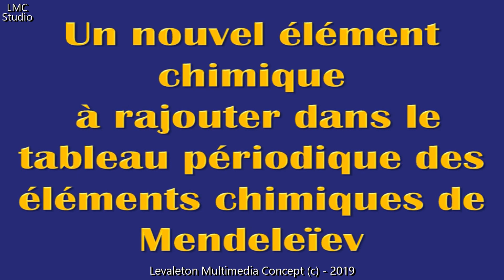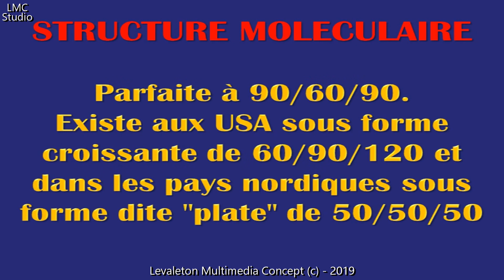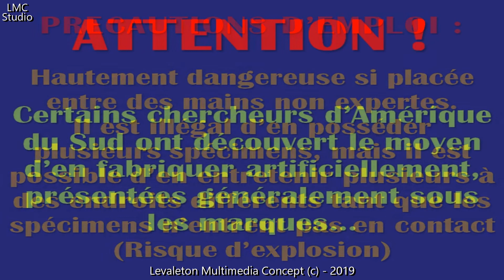L'ELEMENT 115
Dans le cadre de la journée internationale de la femme, sachez qu’une fantastique découverte vient d’être révélée.

L'élément 115, c'est le titre !

Un nouvel élément chimique à rajouter dans le tableau périodique des éléments chimiques de Mendeleïev. L'élément 115.

NOM : Femme.
SYMBOLE : FM.
DECOUVREUR : Adam.
MASSE ATOMIQUE : Acceptable à 60 kilos, mais des isotopes connus de 40 à 250 kilos.
OCCURENCE : Très abondant de par le monde.
PROPRIETE PHYSIQUE : Entre en ébullition pour un rien, et gèle sans raison.
 CONDUCTIVITE : Faible, surtout aux extrémité inférieures.
POUVOIRS DE DILATATION : Augmente avec les années. Cède aux pressions appliquées aux points sensibles.
STRUCTURES MOLECULAIRES : Parfaites à 90 60 90. Existe aux USA sous forme croissante de 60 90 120, et dans les pays nordiques, sous la forme dite "plate", de 50 50 50.
PROPRIETES CHIMIQUES : Grande affinité pour l'or, l'argent, le platine, et tous les métaux nobles. Absorbe de grande quantité de substance onéreuses. Peut exploser spontanément sans avertissements. Insoluble dans les liquides, mais présente une activité grandement augmentée par saturation dans l'alcool. Grande aptitude aux changements d'humeur, et à la jalousie.
UTILISATION COURRANTE : Hautement décorative, surtout dans les voitures de sport. Puissant agent nettoyant. Aide efficace pour la relaxation, et la détente.
TEST : Tourne au vert si placée à coté d'un spécimen de meilleure qualité.
PRECAUTION D'EMPLOI : Hautement dangereuse si placée entre des mains non expertes. Il est illégal d'en posséder plusieurs spécimens, mais il est possible d'en entretenir plusieurs, à des endroits différents, tant que les spécimens n'entrent pas en contact. Risque d'explosion.

ATTENTION : Certains chercheurs d'Amérique du sud, ont découvert le moyen d'en fabriquer artificiellement, présentées généralement sous les marques déposées, TRAVELO, ou DRAG-QUEEN !

Ne consommer que le produit d'origine !